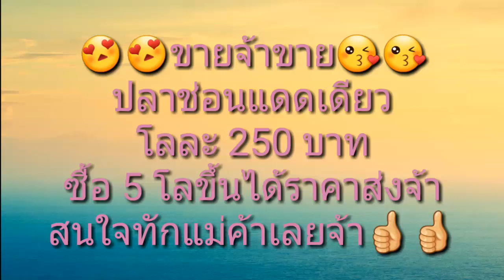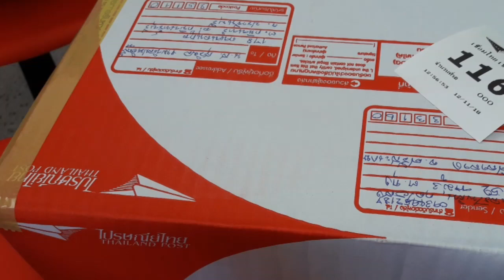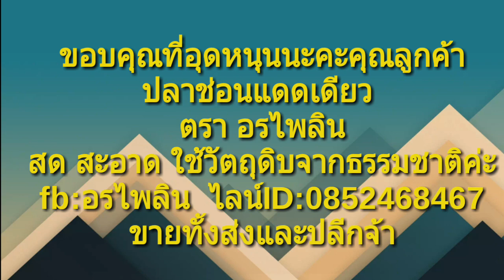ปลาช่อนแดดเดียวจ้า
😍😍ขายจ้าขาย😘😘
ปลาช่อนแดดเดียว
โลละ 250 บาท
ซื้อ 5 โลขึ้นได้ราคาส่งจ้า
สนใจทักแม่ค้าเลยจ้า👍👍

😍😍สนใจ ส้มปลาขาว , ส้มปลากระเดิด , ปลาช่อนแห้ง ,ปลาช่อนแดดเดียว , ปลาขาวแห้ง